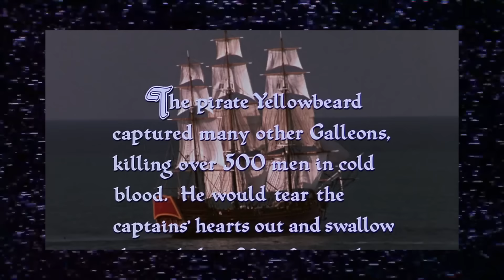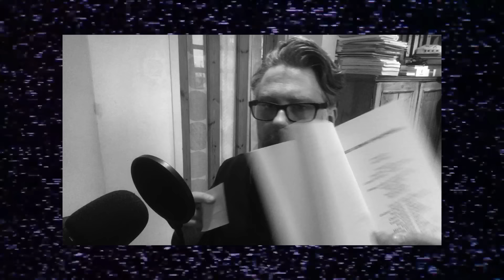Yellowbeard: The Long Lost Monty Python Film?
Yellowbeard is a 1983 American comedy film directed by Mel Damski and written by Graham Chapman, Peter Cook, Bernard McKenna, and David Sherlock, with an ensemble cast featuring Chapman, Cook, Peter Boyle, Cheech & Chong, Martin Hewitt, Michael Hordern, Eric Idle, Madeline Kahn, James Mason, and John Cleese, and the final cinematic appearances of Marty Feldman, Spike Milligan, and Peter Bull.